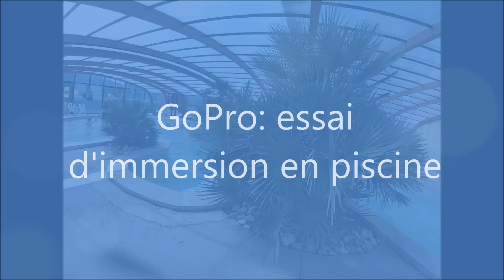GoPro essai d'immersion en piscine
Petit test GoPro en immersion dans la piscine du Carpe Diem en été dernier à Vaison-la-Romaine en Provence (France).